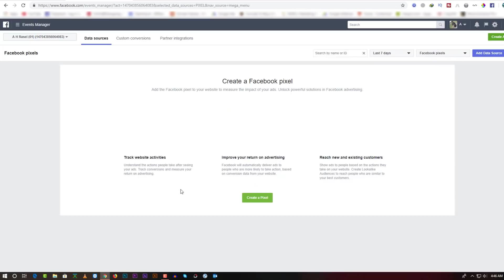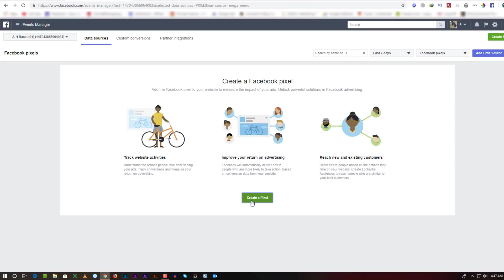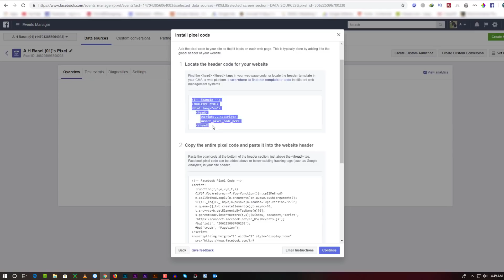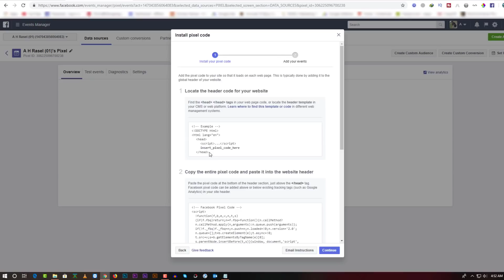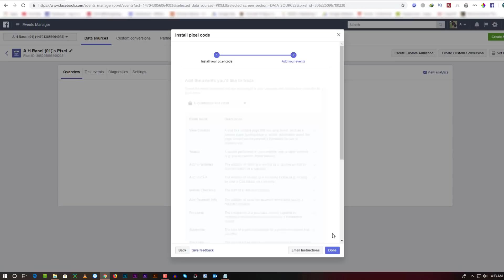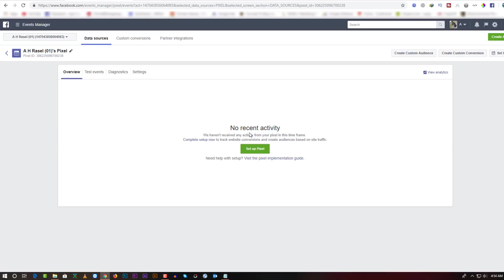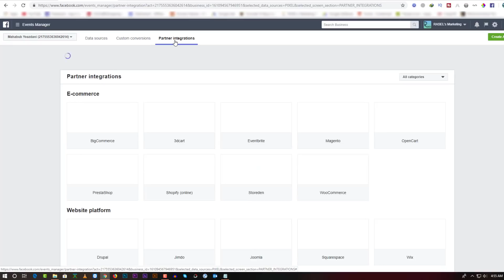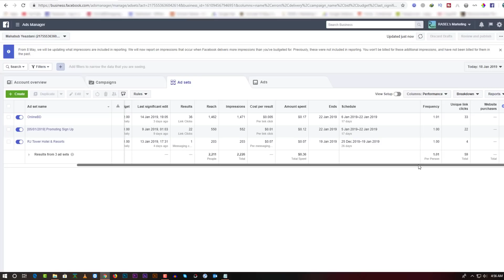Facebook Advance Marketing | Facebook Pixel Bangla Tutorial 2019 | ZamZam Digital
Facebook Advance Marketing | Facebook Pixel Bangla Tutorial 2019 | RASEL's Marketing Place

The new facebook pixel makes conversion optimization, remarketing, and ad tracking easy. Here's how to use Facebook pixels in this video A to Z in Bangla Language.